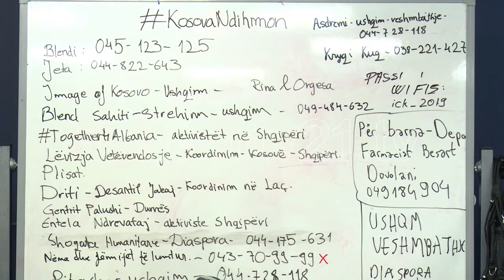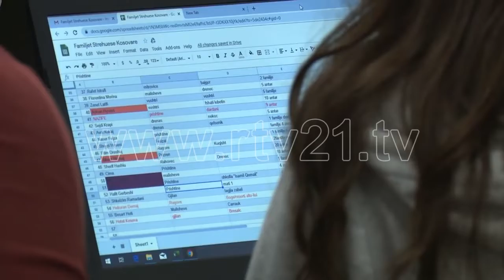NDIHMAT PER SHQIPERINE 01 12 2019